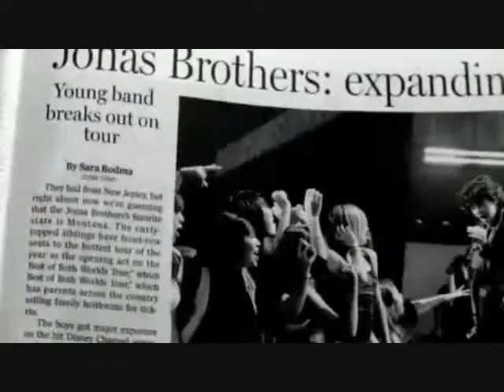we can go anywhere jonas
it just shows that they can do anything
and shows how far they've come

they are just so inspiring